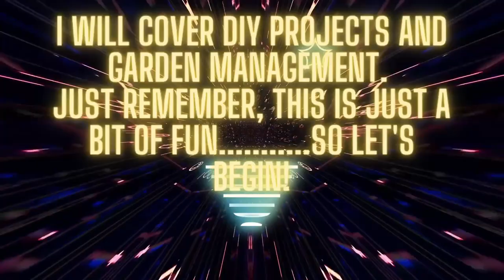Vlog 44 Severe Flooding+DIY+Leaf clearing